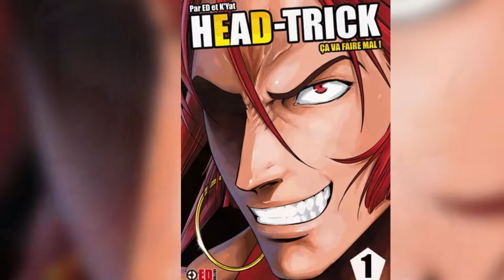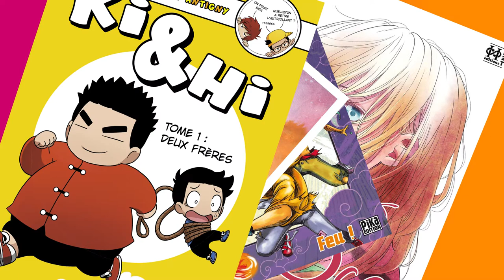HyperLink #68 : Le Manga Français - L'Edito par Damien Hilaire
Qu'est ce que le manga français ?
Petit historique de ce genre qui a le vent en poupe avec Damien Hilaire, issu du numéro 68 d'Hyperlink.